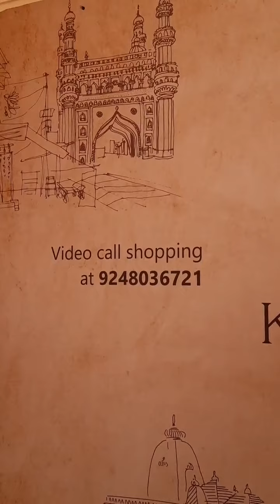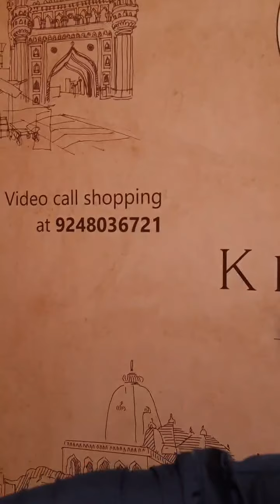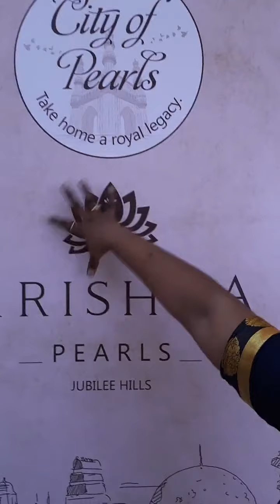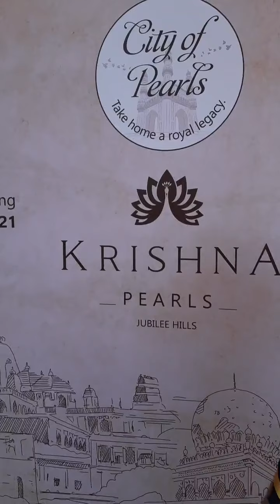Weddingjewellery / Wedding Jewellery Designs / Krishna Pearls Hyderabad